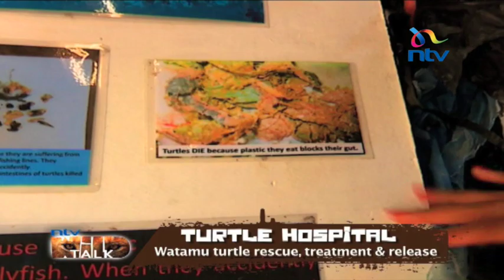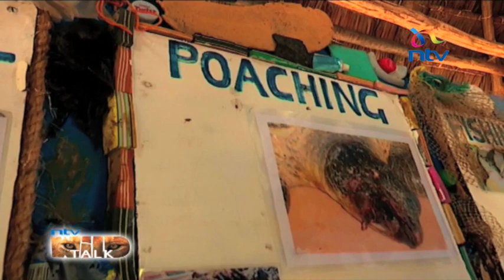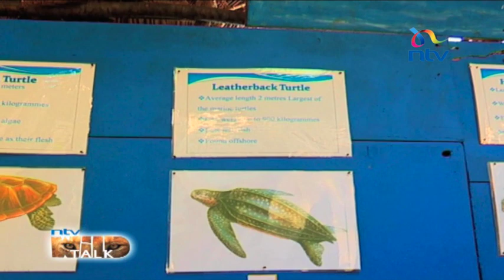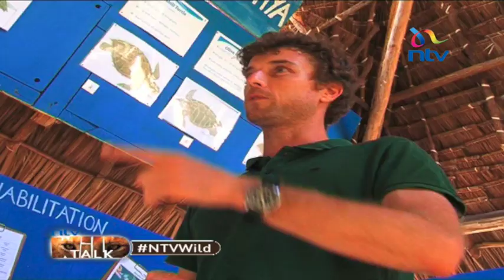NTV Wild Talk S4 E4: 'Turtle Hospital'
Exploring the Watamu turtle rescue, treatment and release center.